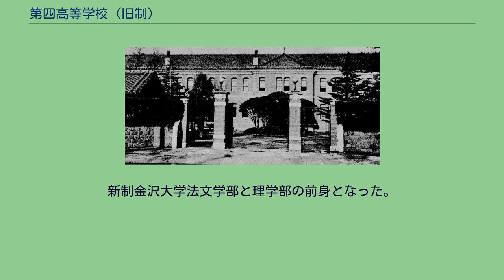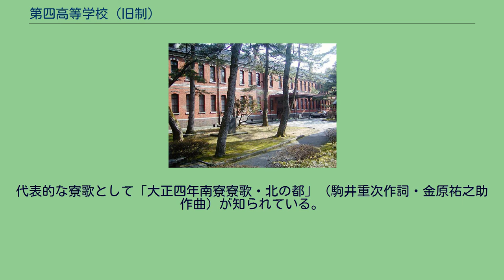第四高等学校 (旧制)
本館 旧制第四高等学校（きゅうせいだいしこうとうがっこう）は、1887年（明治20年）4月金沢市に設立された官立旧制高等学校。
略称は「四高（しこう）」。
1886年の帝国大学令により、北海道・沖縄県を除く全国を5区に分割しそれぞれに高等中学校を設置することが定められたが、このうち新潟・富山・石川・福井の北陸4県からなる「第4区」では、金沢に石川県専門学校（その前身は加賀藩の藩校明倫堂および維新後に設立された金沢中学校）を母体とする高等中学校が置かれることとなり、東京の旧制一高、京都の三高に次いで第四高等中学校の設立となった（開校に際し旧藩主前田家が7万8千円を寄附した）。
さらに設立のさい金沢医学校を「四高医学部」として併合した。
1894年の高等学校令により大学予科（修業年限3年。のち文科・理科よりなる高等科に改称）および医学部を設置したが、後者はのち金沢医学専門学校として分離した（その後金沢医科大学を経て、金沢大学医学部として再び併合された）。
大正末年のクラス編成は文甲2クラス、文乙1クラス、理甲3クラス、理乙1クラスとなっていた。
学生たちは、当時の流行りであった喫茶店で文学や哲学に関して活発な議論を行っていた。
喫茶店は彼らにとって「街中の青春道場」であった。
また学生寮の伝統として、消灯時間を過ぎてもロウソクを立てて勉学に励む、いわゆる「蝋勉」や、運動会を学生服で行うというものがあった。
「南下軍」と称されるスポーツ・武道における他校との対抗戦は学校の威信をかけたものであり、中でも柔道と漕艇（ボート）は全国優勝するほどの強豪であった。
作家で当時柔道部に所属していた井上靖は、高校三年の全てを道場に投入、あえて悔いるところはなかった、と記している。
四高の校風は『超然時習』『至誠自治』。
時を得て学び何事にも動じない心を養い、自立して誠を尽くす精神である。
第二次世界大戦後の学制改革により1950年3月に閉学。
閉学時は理科、文科にそれぞれ甲類と乙類を設置していた（ただし、第二次世界大戦中に1学年のみ、文科が1クラスしかない学年があった）。
卒業生は約12,000人。
新制金沢大学法文学部と理学部の前身となった。
校章は四稜の北極星（北辰ともいう）。
校風は「超然時習」「至誠自治」。
校歌は制定されていたが、式典でも使用されることは全くなく、明治四十年応援歌「南下軍の歌」・啻に血を盛る（高橋武済作詞・簗瀬成一作曲）が歌われた。
代表的な寮歌として「大正四年南寮寮歌・北の都」（駒井重次作詞・金原祐之助作曲）が知られている。
寮歌の総数は一高の次に多いという説もある。
(「旧制高校物語」秦郁彦著より) 本館